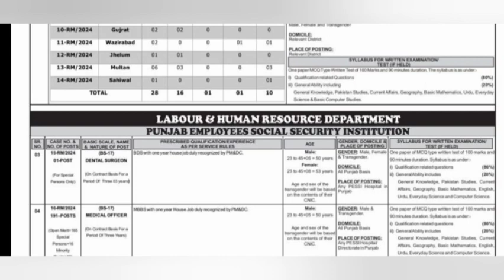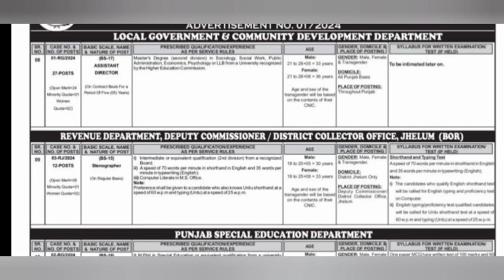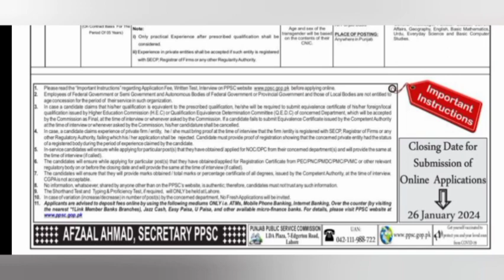Latest SST Teacher Jobs 2024 - 200 Vacancies - PPSC Jobs 2024 - Today All Job Dani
PPSC Job | Lecture job  |latest govt jobs in punjab | govt jobs in pakistan| govt vacancies new

السلام علیکم

Welcome to Today All Job Dani the official youtube channel of All Goverment and Private Sector Jobs,
Private Companies .
This video is about ;
1.latest punjab govt jobs 2023
2.punjab govt jobs 2023
3.upcoming punjab govt jobs 2023
4.govt jobs in punjab 2023
5.latest punjab govt jobs
6.govt jobs in punjab in 2023
7.government jobs in punjab 2023
8.jobs in punjab 2023
9.govt jobs 2023
10.latest govt jobs in pakistan 2023
11.latest punjab govt recruitment 2023
12.punjab govt jobs notification
13.upcoming punjab govt jobs
14.jobs in pakistan
15.ppsc educators jobs 2023 in punjab latest news
16.today govt jobs in pakistan

In this channel we upload videos about govt jobs in pakistan specialy ppsc jobs test preparation,nts test preparation and past papers.We also deal fedral public service comission fpsc jobs advertisement and test prepaaration.we provide ppsc eglish grammer notes,ppsc one paper mcqs notes,ajkpsc and spsc test syllabus also. Govt jobs in punjab and govt jobs in pakistan we discuss.